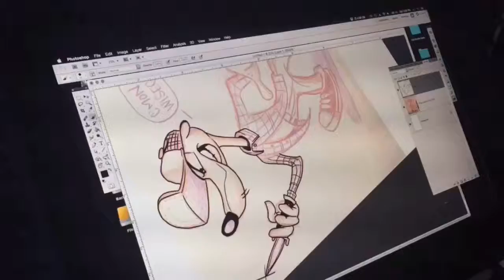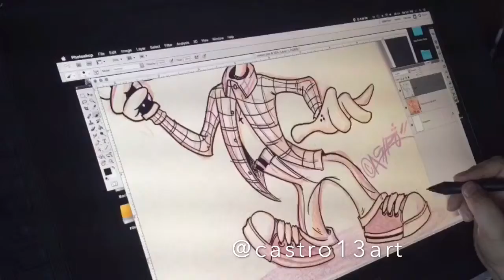Drawing a dirty weasel in Adobe Photoshop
Hey all, I posted parts of this to my Instagram (@castro13art) but thought some of you might like to see the whole video I recorded. This is me illustrating a weasel in Adobe Photoshop on a Wacom Cintiq (22hd).